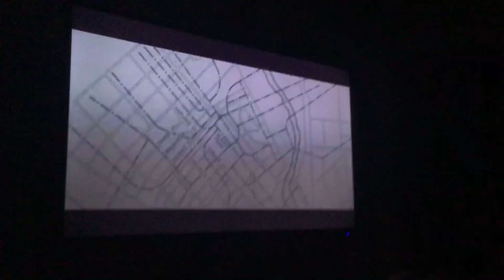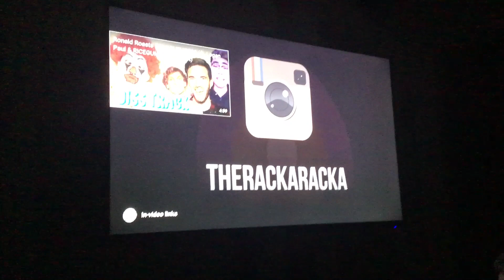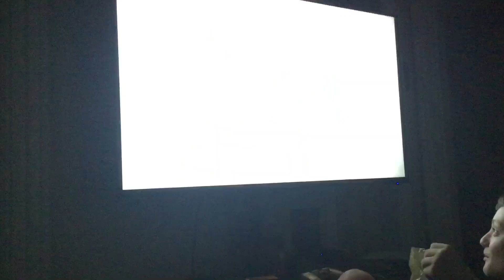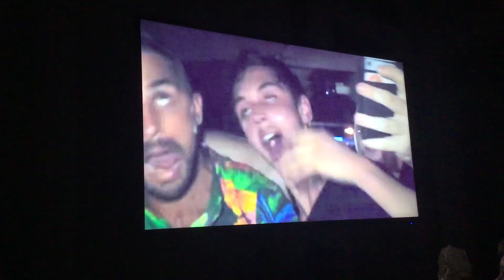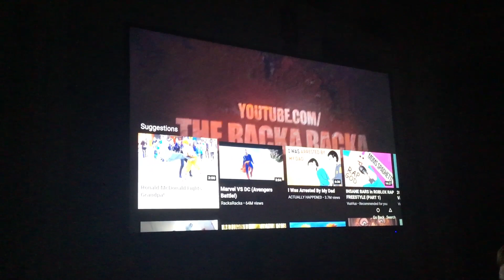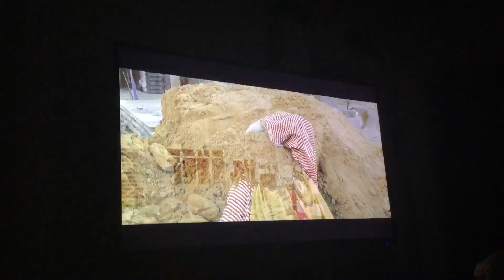Ronald On Drugs